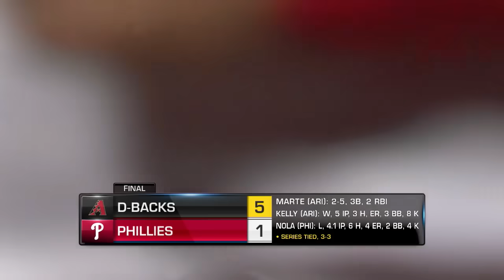D-backs force Game 7, Rangers MOVE ON! (A WILD night in baseball)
Arizona D-backs force Game 7 and the Texas Rangers clinch their first World Series appearance since 2011.